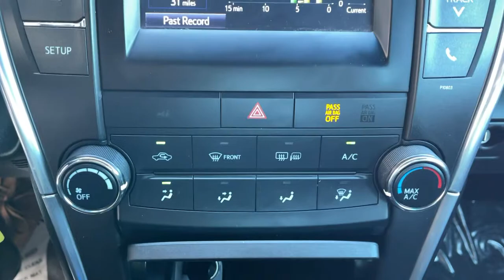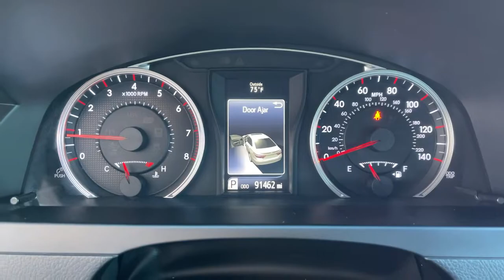2015 Toyota Camry Moreno Valley, Riverside, Beaumont, Banning, Perris CA SL0300A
Used 2015 Toyota Camry available in Moreno Valley, California at Hyundai of Moreno Valley. Servicing the Riverside, Beaumont, Banning, Perris, CA area.

Cloth. Clean CARFAX. Gray FWD 25/35 City/Highway MPG 6-Speed Automatic 2.5L I4 SMPI DOHCbrbrbrSee How We Make the Difference at Hyundai of Moreno Valley, Providing Hyundai Drivers from Moreno Valley, San Bernardino, Hemet, Redlands, and Riverside CA With a Quality Experience.